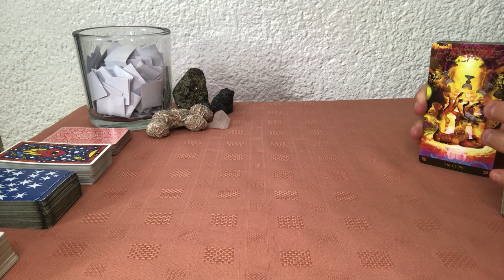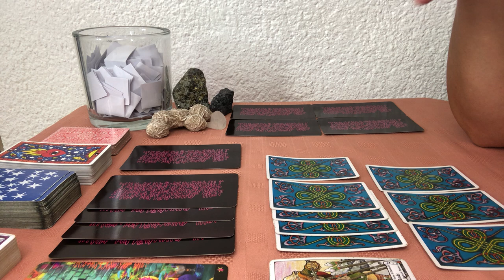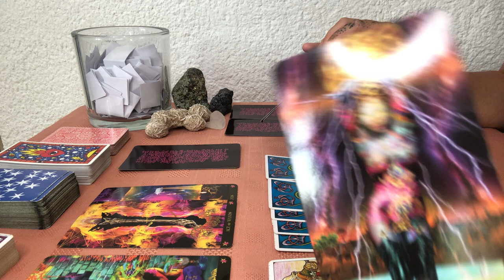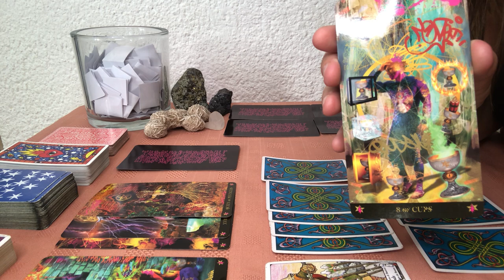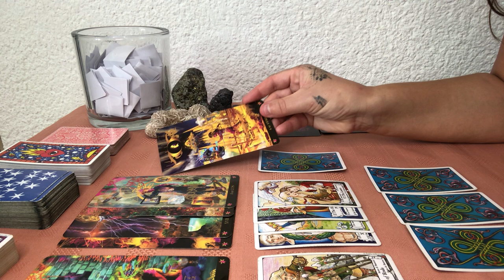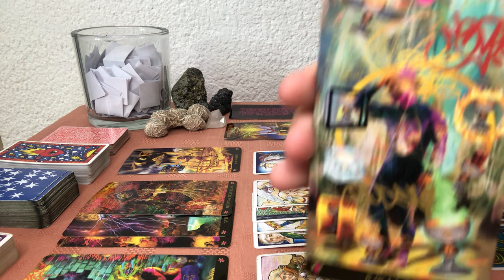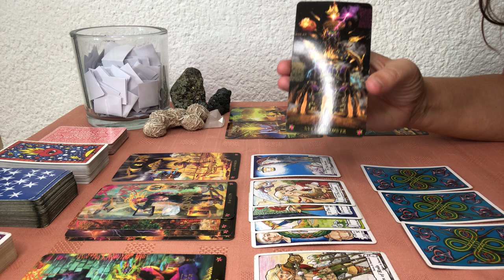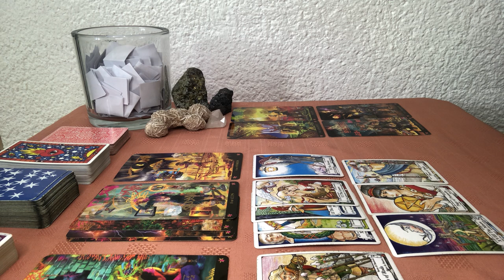CAPRICORN ♑️ LOVE TAROT - THE DREAM TEAM BOTH OF YOU HAVE THE SAME VISION TO EXPAND YOUR LOVE 🌍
I hope you enjoyed this Tarot Reading guys,

I have recently moved over to Youtube and am excited to connect with everyone on this platform and welcome your comments, likes, subscribes and shares with so much gratitude as it really helps me to build our community on Youtube.

I do offer Personal Readings and have two options available...

   30 min
  Recorded Video or WhatsApp Call/Video call
  General/Love/Career/Finance/Specific situations etc...
  Any questions welcome and answered
  In-depth Tarot spread with clarification & Oracle messages also
  $40
  Tuesdays, Fridays, Saturdays

* MEDIUMSHIP, PSYCHIC, TAROT LIFE READINGS
 1 hour
 WhatsApp Video call or WhatsApp voice call
 Mix of Mediumship, Psychic reading & Tarot spreads
 Covers all areas of life - unresolved past issues, present   energy/situations/connections, near future   energy/opportunities/events/connections/situations/obstacles/blessings, Far future   energy such as life events or opportunities to be aware of, problem/mystery solving, advice on manifestations/energy blockages/repeat cycles/ aligning with your highest timeline/insight into where your options or decisions will lead you to etc...
 I cover all areas of life but can focus into a specific situation, area connection etc in your reading if you wish.
 Questions welcome and answered.
 $70
All personal readings are available on Tuesdays, Fridays and Saturdays.
If you would like to schedule a reading please email me at and include which reading you wish to book, your full name & date of birth, your whatsapp if you wish to have a call/video call or are booking the LIFE READING and please include what days (tuesday/friday/saturday) and times are best for you to have your reading so i can easily check availability. Payment is via paypal and once a day & time is confirmed by me I will send you payment details. Payment must be completed 48hrs before your reading unless same day availability then payment before your reading begins is required. Once a reading is booked and paid for it is secured and any reschedualing must be requested no later than 24 hours before your booking.
I am excited to connect with you all and help you navigate your way to you absolute best life!

My Youtube General Readings...

Monthly Zodiac Readings
Weekly Zodiac Energy Check In
Weekly Zodiac Love Readings
Weekly Twin Flame Check In
Weekly DM & DF Conversation
Daily DM & DF Energies

Personal discernment is necessary and the viewer/Client agrees that they are in stable mental and emotional health before watching or booking a reading and take full responsibility for any decisions they make upon their life.